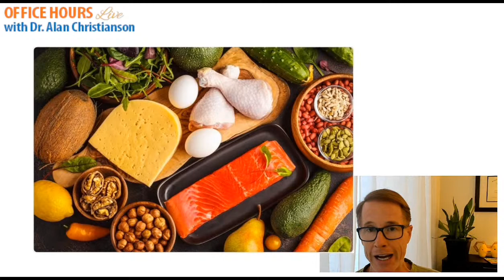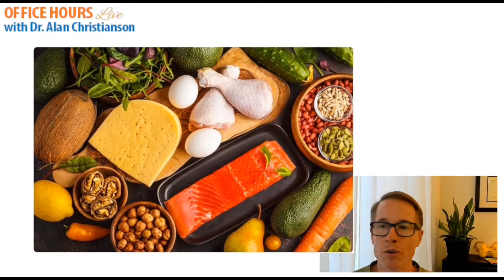Office Hours LIve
- Vitamin D overdose?
- Should I get vaccinated if I had COVID?
- Animal vs vegetable fat
- Your top questions